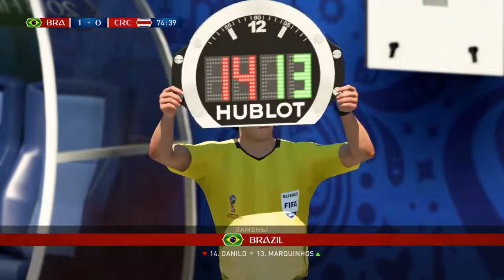FIFA 18 WC2018_Group E_Brazil2-0Costa-Rica_22june Saint Petersburg Stadium 15:00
Реальный счет2-0Бразилия